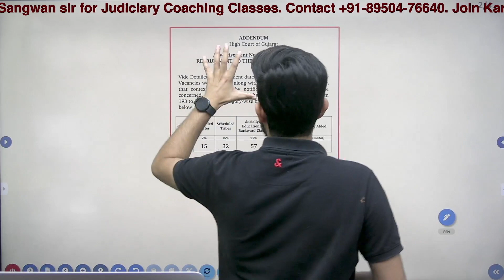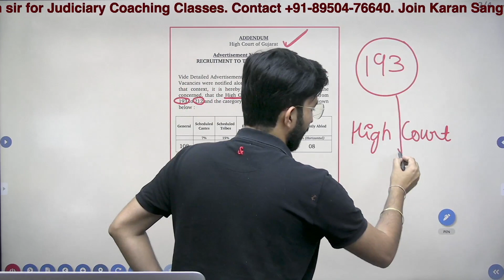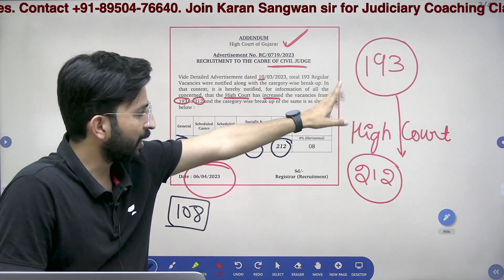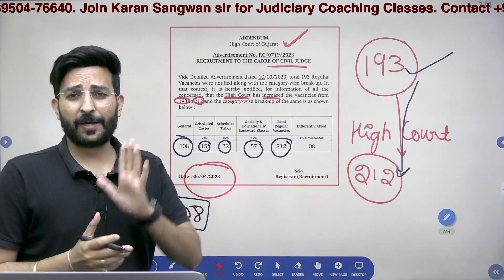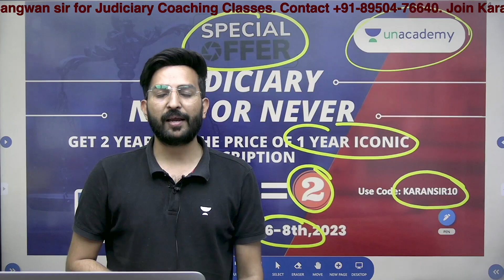GJS 2023 Vacancy Latest Update | Gujarat Judiciary 2023 Latest Update |Karan Sangwan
🔴Are you Preparing for Judiciary Exams🔴
📌Join us today to boost your Judiciary Exam preparation with best offer 🔥
👉Use Code : KARANSIR10 to avail offer